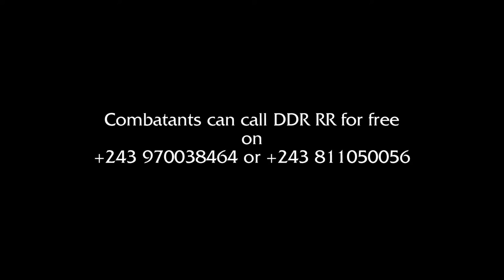Lt. Col. Felix Kulayigye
Lt. Col Felix Kulayigye of the Uganda People's Defence Force speaks to the DDR RR on how to demobilze and join the peace process.